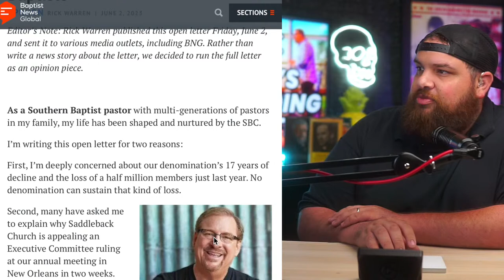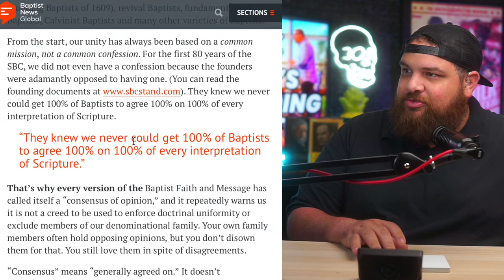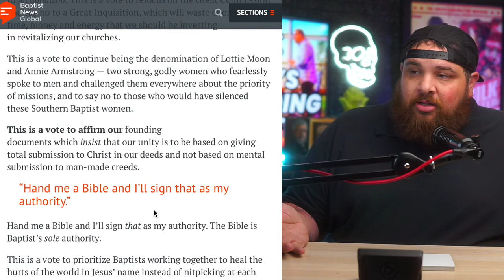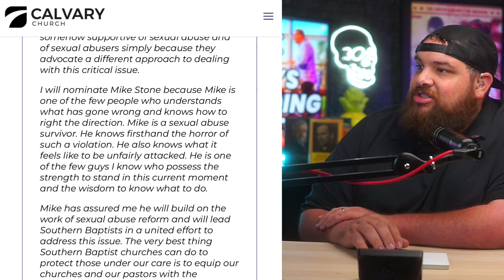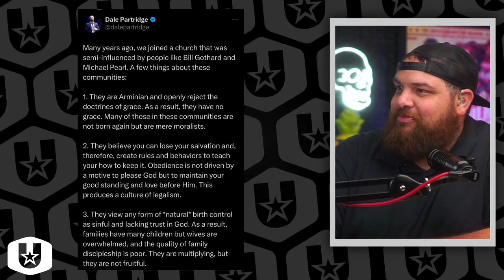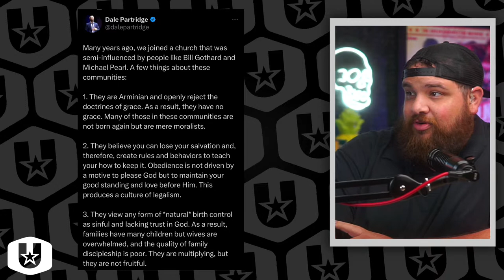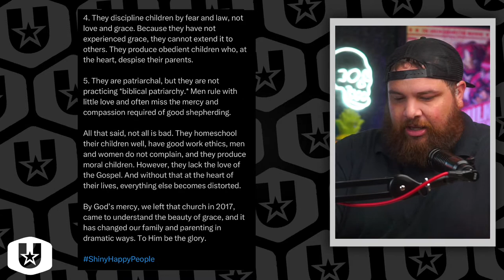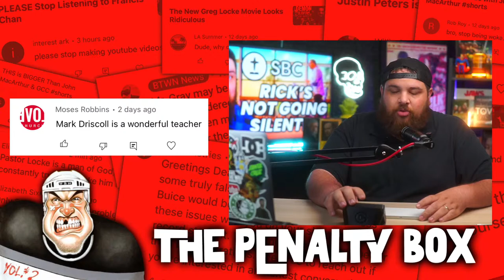What's at Stake for the SBC in NOLA?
Rick Warren has penned a letter that is getting a lot of folks talking, but once again we ask is this what needs to be focused on right now? Wen have updates on some other stories as well like Amazon's Shiny Happy People Documentary series and Dale Partridge's silence.